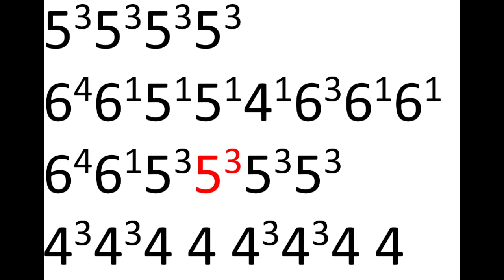Le manège vitesse normale